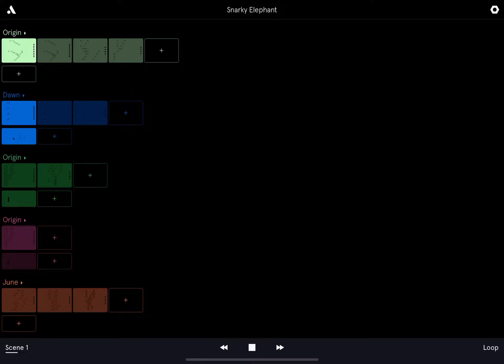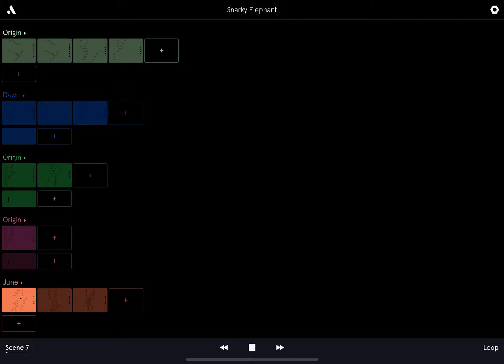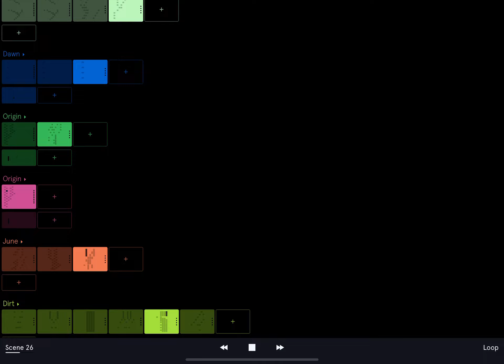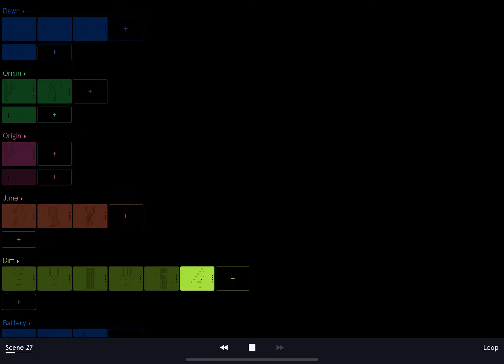Music I Made for fun (13)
I tried my best to make it longer than one minute